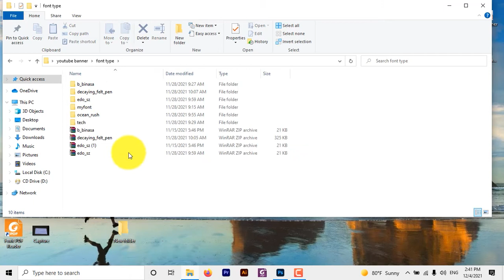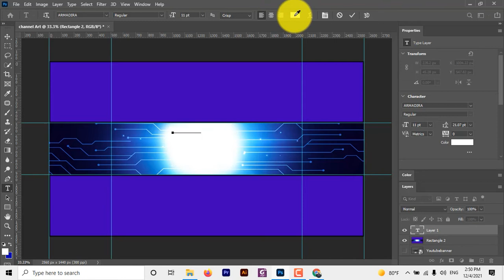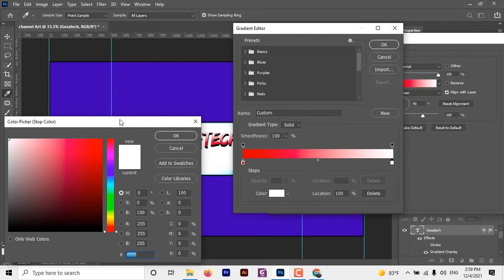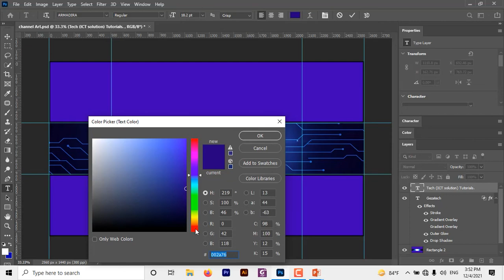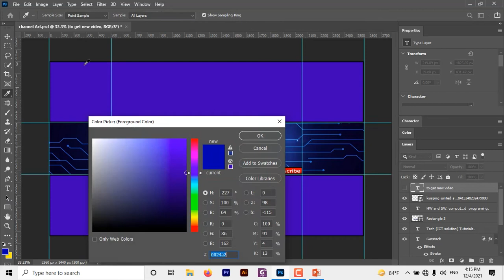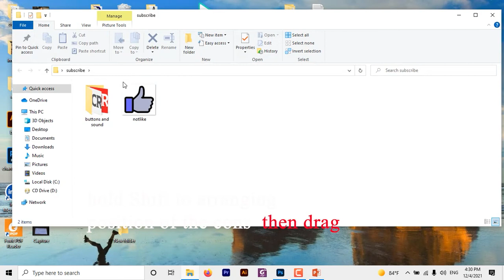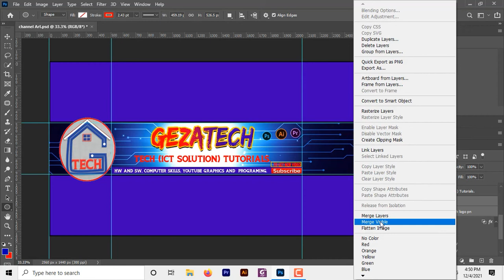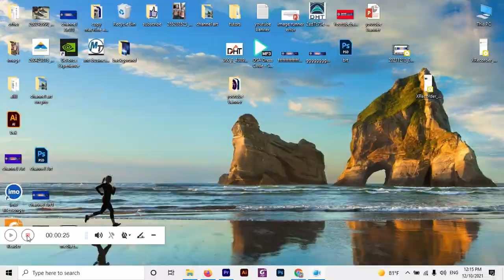how to create YouTube banner | logo | youtube channel art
In this video, I will show you How to create a youtube banner   How to create a youtube channel art
how to make a youtube banner, channel Art, banner, channel art, Adobe Photoshop, how to prepare a youtube banner, banner maker, make a youtube banner
How to make a Youtube banner in adobe photoshop. Youtube banner dimensions.
 How to make a professional youtube banner. How to make a simple Youtube banner. Adobe Photoshop tutorials. How to start a youtube channel. Create a YOUTUBE Banner with PHOTOSHOP. youtube logo, youtube banner.
    How to add social media links to a youtube banner
youtube banner, channel Art, youtube logo,
Create channel art youtube banner